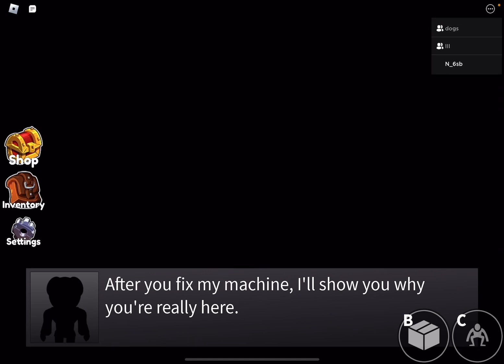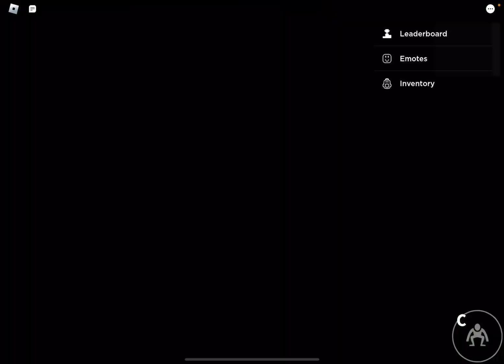Speedruning Rainbow Friends